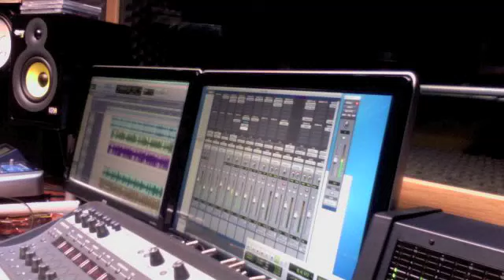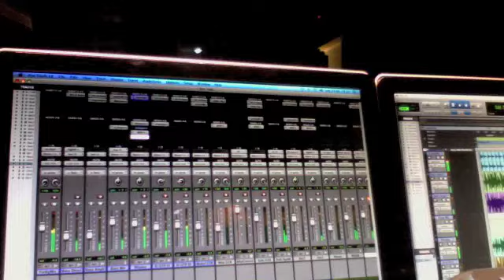UMC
Un brano del Maestro Riccardo Dalli Cardillo, nato appositamente per l'Underground Music Club.
Riccardo Dalli Cardillo: Piano Rhodes.
Giuseppe Arnetta: Batteria.
Antonio Di Martino: Basso.
Toni Randazzo: Chitarra.
Salvo Papale: Solo Synth.
Orazio Maugeri: Alto Sax.
Cristiano Nasta: Produzione, registrazione, mix, mastering, editing audio e video.
Interamente realizzato presso l'UMC di Palermo.